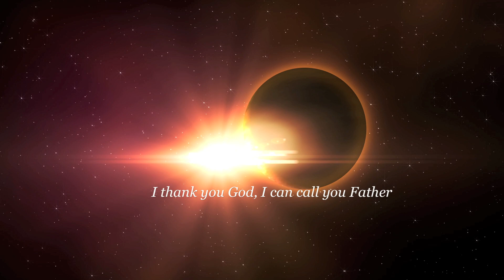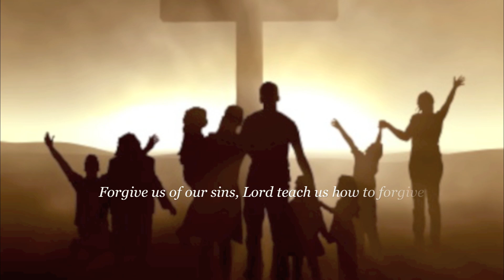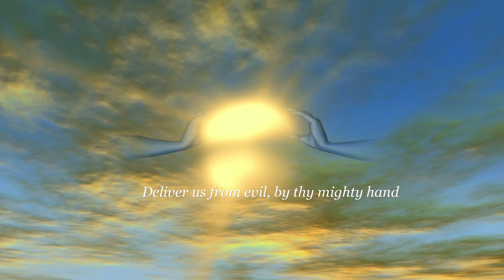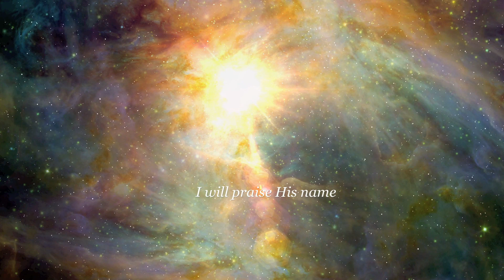The Lord's Prayer - Pennamen Music | Christian Music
The Lord's Prayer also available in a Orchestrated Version

The Lord's Prayer | lyrics
Our Father which art in heaven, hallowed be thy name
I thank you God, I can call you father By the blood Jesus gave

Holy, Holy, Holy is the Lamb

On earth as it is in heaven (sweet, sweet heaven)
Give us Lord each day, our daily bread
Forgive us of our sins, Lord teach us how to forgive
Others who have done us wrong

Lead us by thy Spirit not into temptation
Deliver us from evil, by thy mighty hand
Lord I praise your Holy name

For thine is the Kingdom, the power and the glory
I will praise his name
Let us praise his name (Jesus)
Praise his name, amen.

CHRISTIAN MUSIC VIDEOS | INSPIRATIONAL SONGS
Christian Music-Love Songs-Instrumentals-Cover Songs

The Lord's Prayer (Holy, Holy, Holy)

Often times we find prayer to be a hard thing to do. Yet it is the simplest thing to do.
In the Lord's Prayer, Jesus teaches us about kingdom priorities and honoring the Father.

Holy, Holy, Holy is the bridge in the song to honor the Father, the Son and the Holy Spirit.

In Hebrew to say the word Holy twice is to describe someone as "Most Holy" to say the word three times intensifies the idea to the highest level.
In other words the the holiness of God is indescribable in the human language. To be holy means to be different, distant or transcendent.
Although the Lord our God is totally different from us - He is perfect in His mercy and still reaches down to take care of us.

When the Disciples of Jesus asked him, "Lord Teach Us To Pray" Matt: 6:9-13; Luke 11:2-4 he responded with what is known as the model prayer... The Lord's Prayer

With this song I offer God thanksgiving, praise and honor that I may worship Him in spirit and in truth.